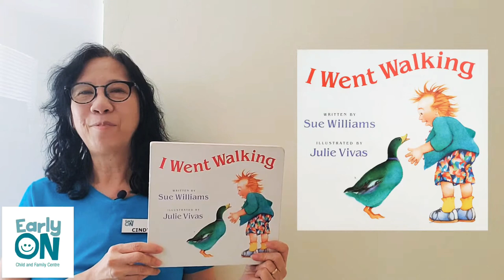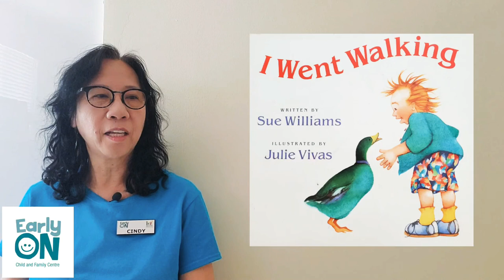Story Time in Cantonese: 我去散步 I Went Walking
A child went for a walk near a farmyard and saw animals of different colours looking at him.
一個小孩在農埸附近散步，他看見不同顏色的動物看著他。

Facilitator: Cindy

Title: (English) I Went Walking
Title: (Chinese) 我去散步
Author: Sue Williams
Illustrator: Julie Vivas
Publishing Company: Red Wagon Books
Year Published: 1989